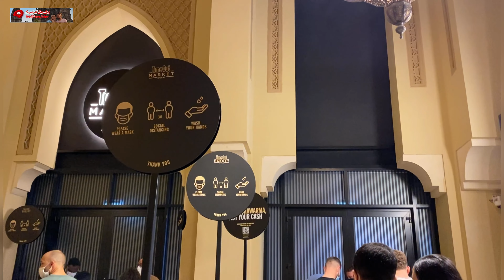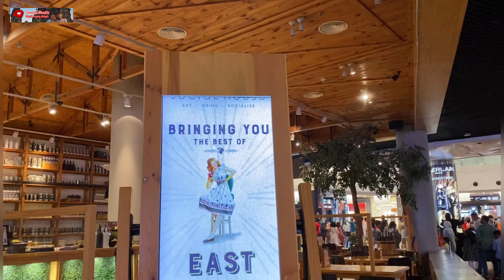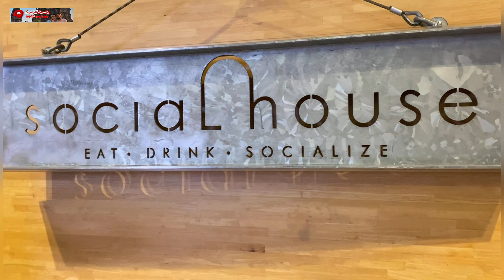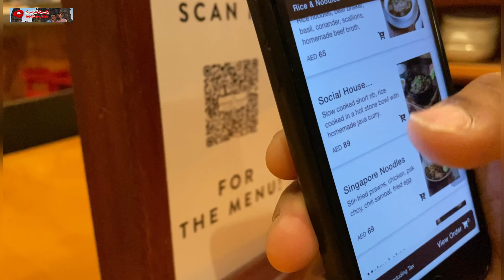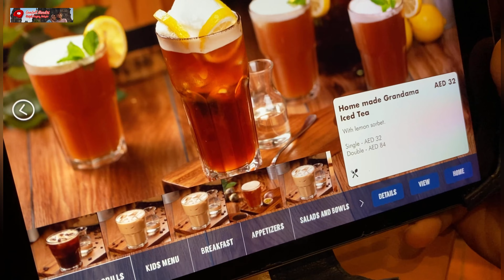LEBARAN DI DUBAI MAKAN NASI GORENG DI MALL TERBESAR DIDUNIA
Minal Aidzin Wal Faidzin Mohon Maaf Lahir dan Batin, Karena Pandemi COVID-19 Akhirnya Saya tidak Bisa Mudik Dan Terpaksa Lebaran Di Dubai.